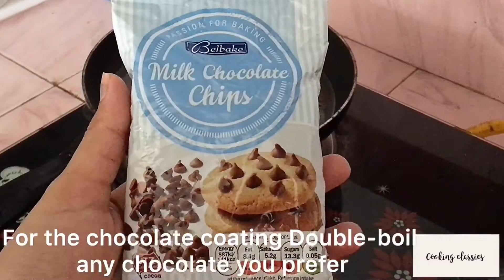How to make yeast puff chocolate doughnuts 🍩 | cooking classics